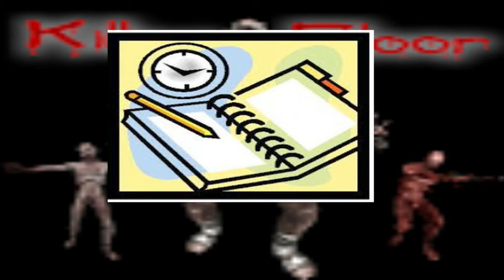Bdude's Cancer Charity Fundraiser!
So most everything is in the video but here's the details in print.
        -side note: Every single cent goes to the charity. The only thing I gain from this is the  fact of knowing others and I are trying to help with trying to find a cure!

and will start at 9am CST on January 10th and ends at 9am CST January 12th. For a 48 hour straight stream!

Donations are paid to and is going to Canadian Cancer Society which everyone will see me donate to at the end of the stream. Account will be emptied out.

Game Selections:
1) Skyrim
2) Super Mario 64
3) Legend of Zelda: Ocarina of Time, Majora's Mask, Link to the Past
4) SNES Games: Chrono Trigger, Donkey Kong Country (1 and 2), Final Fantasy 4 or 5, Mystic Quest, Mr. Nutz, Soul Blazer, Illusion of Gaia, Terranigma, Mario All-Stars, Super Metroid
5) Harvest Moon 64 (group participation needed to make OUR farm!) :D
6) Amnesia: Dark Descent
7) Any games that might work on Dolphin (GCN)
8) I won't be playing online games as it will hurt my streaming (my internet isn't pro yet) :P
9) Killing Floor single player
10) Make a suggestion and I'll see if I can do it. Pick your top 3!